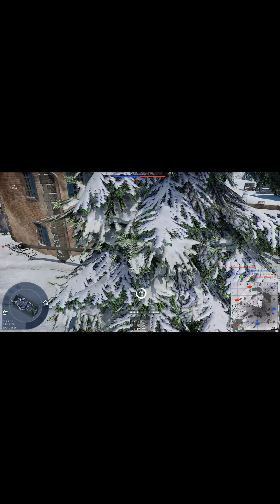A Normal Day In WarThunder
Warthunder vid.